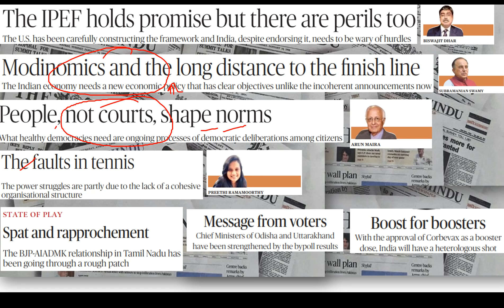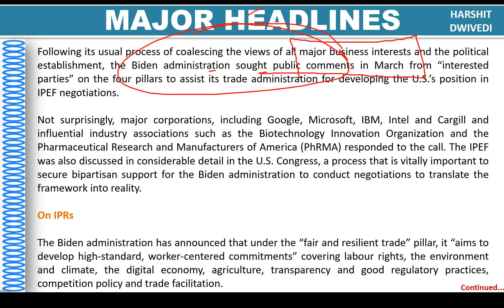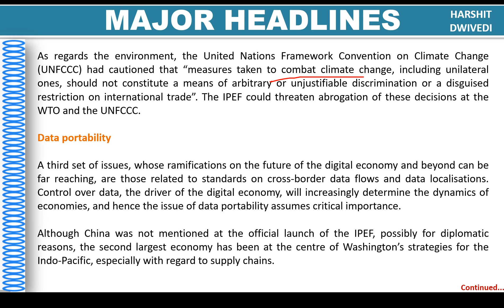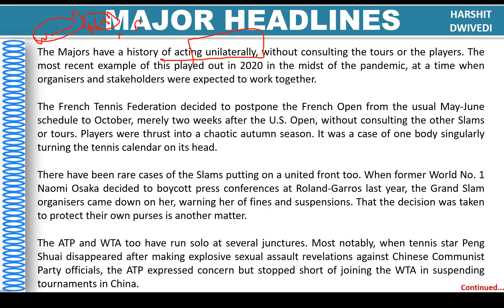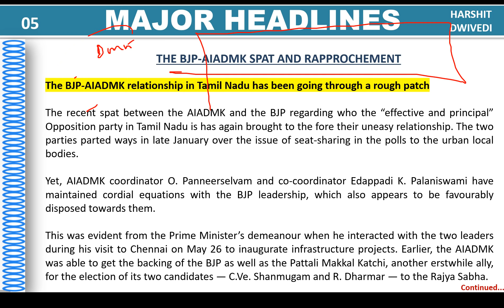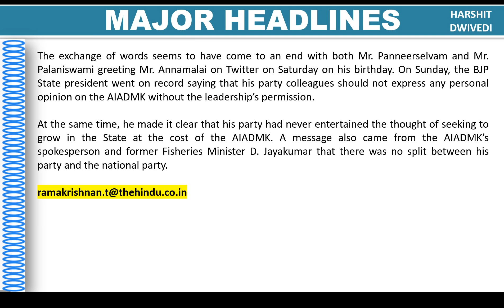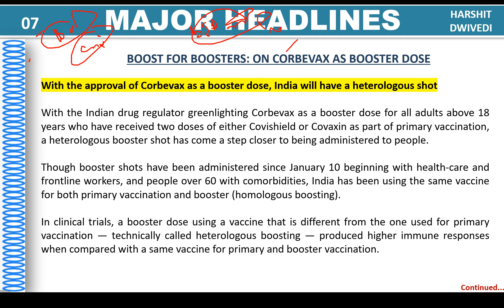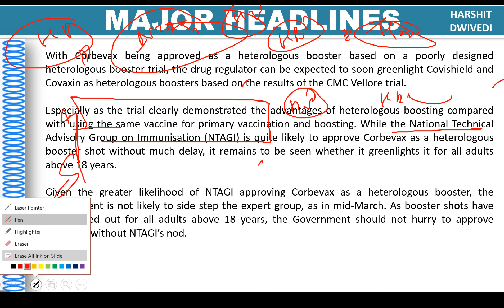6th June 2022 - The Hindu Editorial Discussion (Heterologous booster, Bypolls results, IPEF impact)